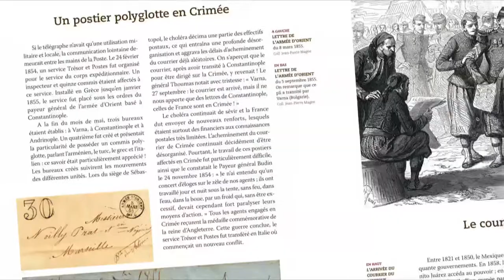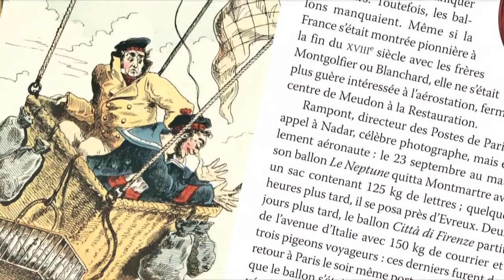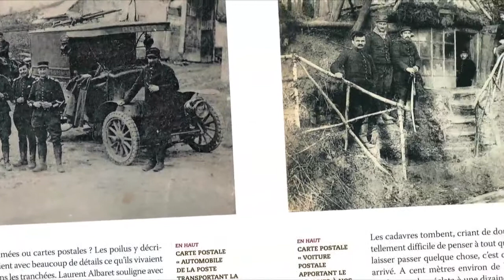Histoire du courrier et de la poste ...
Yves Lecouturier
Histoire du courrier et de la poste à travers les guerres